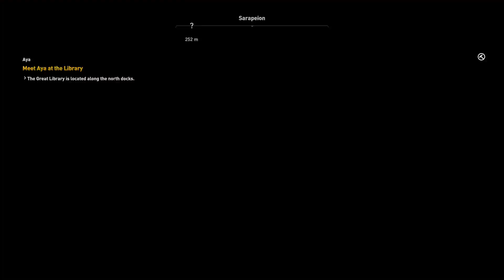Assassin's Creed Origins - PC Playthrough - Part 12